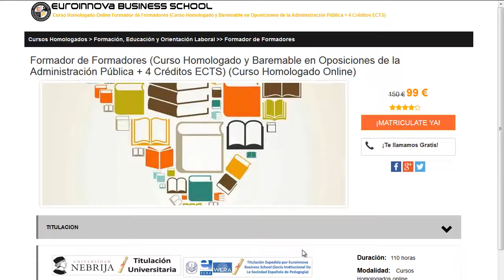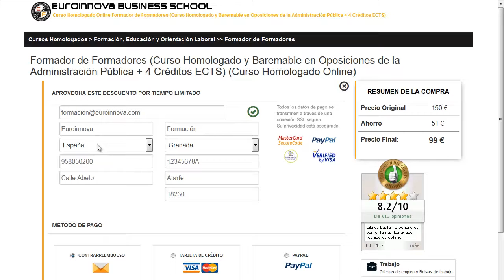curso de auxiliar de farmacia gratis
curso de auxiliar de farmacia gratis. Si quieres cursar los más interesantes estudios para curso de auxiliar de farmacia gratis solo tienes que visitar en el Sitio web de Euroinnova Formación y disfrutarás de todos los master para oposiciones.

En nuestro sitio te brinda la más completa formación en curso de auxiliar de farmacia gratis. No lo dejes más y entre en nuestro sitio, gracias a nuestro buscador hallarás a todos los posgrados de curso de auxiliar de farmacia gratis.

Contamos más de 10000 programas formativos y también cursos gratis que te permitirán engrandecer tu experiencia. Te ayudamos en todo lo que desees aprender sobre curso de auxiliar de farmacia gratis así como de precios, descuentos, dónde se estudia, estudio online, estudio a distancia.